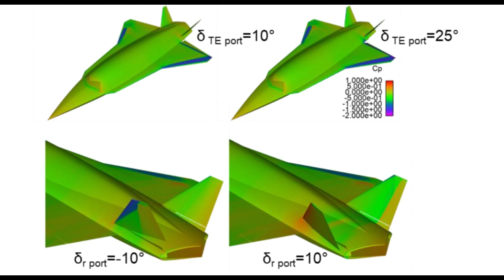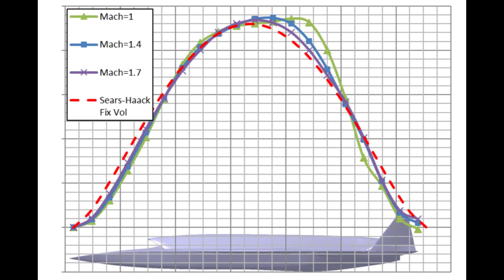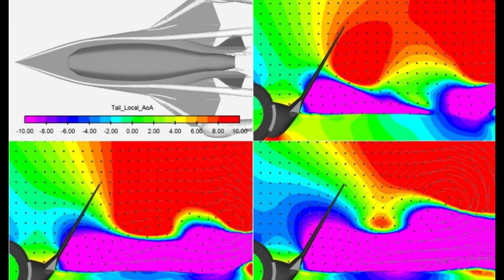New Swedish stealth and supersonic military aircraft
Saab is already developing its new combat aircraft. While everyone is looking at the Gripen E, the company's most recent launch, Saab has been working quite discreetly for a few years now on its next project: a supersonic and stealthy combat drone, which will act as a loyal wingman for the Gripen E